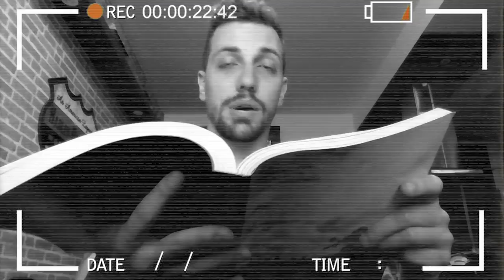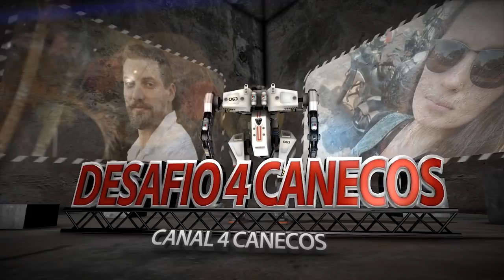Quadro Sem Mimimi - Arrumando as Malas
Dicas para você que precisa fazer longas viagens